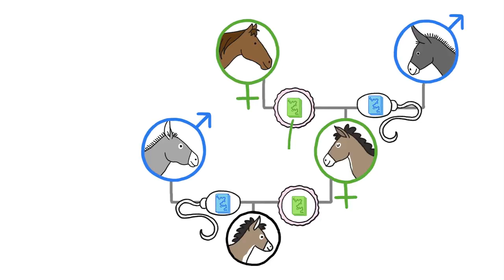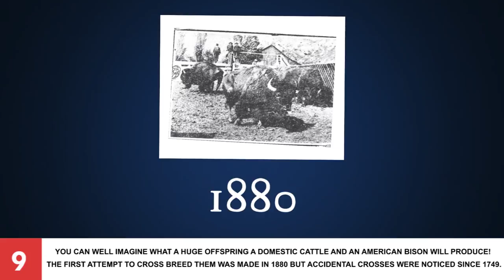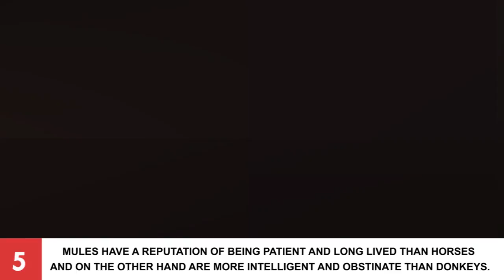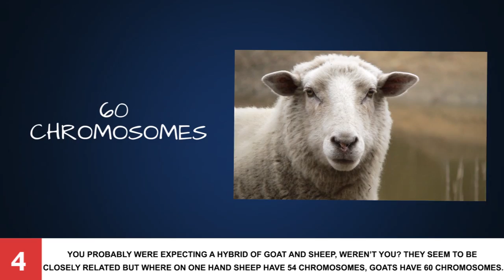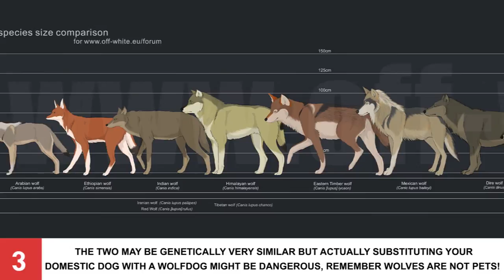10 Bizarre Hybrid Animal You Wont Believe Actually Exist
10 Animal Hybrids That Aren’t Photoshopped -  10 Bizarre Hybrid Animal You Wont Believe Actually Exist 2017

The animal world is so intriguing, it pulls us towards it. The n number of species, each with its own characteristics is enough to get us interested, what say? We have been studying these animals for years now but the moment we think that we know them all, they decide to mingle outside their species! No harm in that you say? Buddy, they aren’t just flirting around with ladies from another clan, they are actually mating creating new species for us to discover! Man, we can never know them all but uhmm at least try to figure some of them.

Number 10. Liger
What happens when a male lion mates with his distant cousin’s babe, a tigress? They get a baby liger to cuddle and parent!

Number 9. Beefalo
You can well imagine what a huge offspring a domestic cattle and an American bison will produce!

Number 8. Wholphin
This one is easy to guess, right? A rare hybrid born to a female common bottlenose dolphin and a male false killer whale is called the wholphin.

Number 7. Grolar Bear
You are absolutely right; you get a grolar bear when a grizzly bear gets attracted to a polar bear!

Number 6. Cama
This aint that easy to decode, try harder! Okay people, a cama is the offspring of a camel and a llama…wasn’t that hard to guess?

Number 5. Mule
There isn’t any guessing game here; you already know what a mule is. When a male donkey mates with a female horse, they create a mule.

Number 4. Geep
You probably were expecting a hybrid of goat and sheep, weren’t you?

Number 3. Wolfdog
The friendliness of a dog and untamed nature of a wolf, makes for a perfect pet!

Number 2. Dzo
Would creating a hybrid of a yak and cattle be possible? Don’t think too much, this specie has already been created and the males are called dzo while the females, dzomo!

Number 1. Zebroid
Is the name complicated? Let’s simplify it, a hybrid of zebra and any other equine.